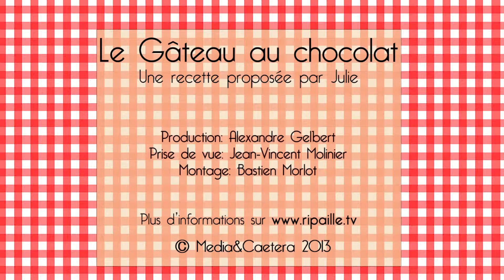Gateau au chocolat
C'est Mercredi, Valentine, aidée de sa maman Julie nous prépare un bon gâteau au chocolat. En voilà une maman qui n'est jamais à court d'idée pour régaler ces enfants et tous les autres gourmands de Ripaille.TV. A l'heure du goûter certains paniquent réalisant que leurs placards sont vides... ce n'est jamais le cas de Valentine qui a toujours sous la main une recette simple et généreuse, acclamée de 7 à 77 ans.